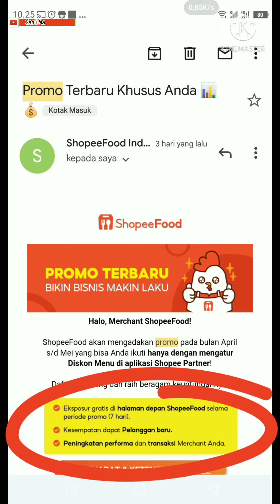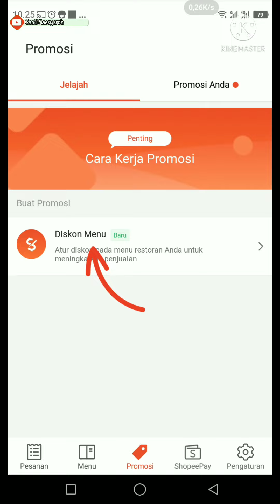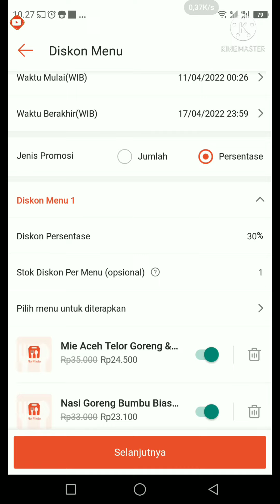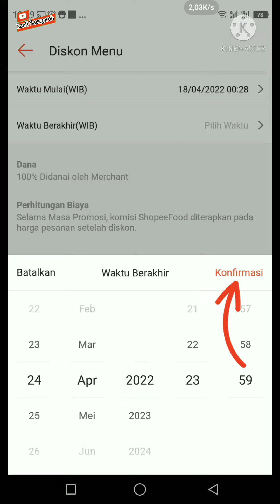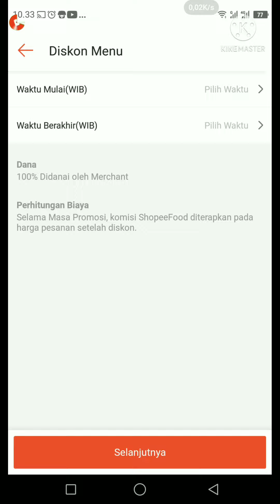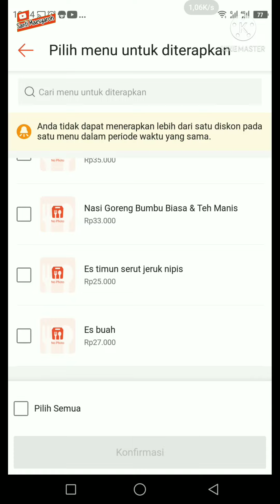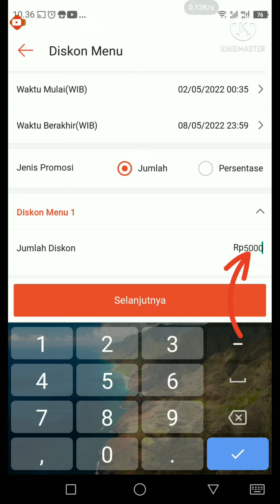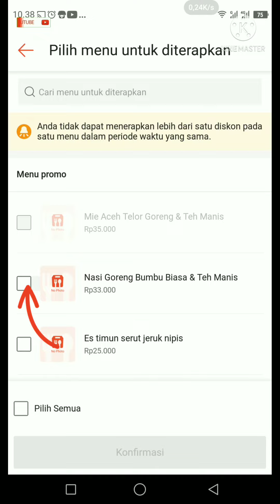Cara Pasang Promo Shopee Food Ramadhan || Tutorial Shopee Food Merchant || Shopee Partner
dalam video ini saya membahas promo shopee food ramadhan 2022

01:17 Tutorial cara buat promo shopee food Makan & Minum Diskon 30%

04:23 Tutorial cara buat promo shopee food Menu Hemat 25RB

07:45 Tutorial cara buat promo shopee food Promo Ramadhan s/d 60%

09:54 Tutorial cara buat promo shopee food Promo Hemat serba 30rb

cara buat promo di shopee food langsung dari aplikasi shopee partner
cara buat promosi di shopee food langsung dari aplikasi shopee partner
cara membuat promo di shopee partner
cara membuat promosi di shopee partner
cara membuat promo di shopee food langsung dari aplikasi shopee partner
cara membuat promosi di shopee food langsung dari aplikasi shopee partner
cara pasang promo shopee food
cara pasang promosi shopee food
cara pasang promo di shopee partner
cara pasang promosi di shopee partner
cara pasang promo di shopee food langsung dari aplikasi shopee partner
cara pasang promosi di shopee food langsung dari aplikasi shopee partner
cara memasang promo shopee food
cara memasang promosi shopee food
cara memasang promo di shopee partner
cara memasang promosi di shopee partner
cara memasang promo di shopee food langsung dari aplikasi shopee partner
cara memasang promosi di shopee food langsung dari aplikasi shopee partner
cara bikin promo shopee food
cara bikin promosi shopee food
cara bikin promo di shopee partner
cara bikin promosi di shopee partner
cara bikin promo di shopee food langsung dari aplikasi shopee partner
cara bikin promosi di shopee food langsung dari aplikasi shopee partner
cara daftar promo shopee food
cara daftar promosi shopee food
cara daftar promo di shopee partner
cara daftar promosi di shopee partner
cara daftar promo di shopee food langsung dari aplikasi shopee partner
cara daftar promosi di shopee food langsung dari aplikasi shopee partner